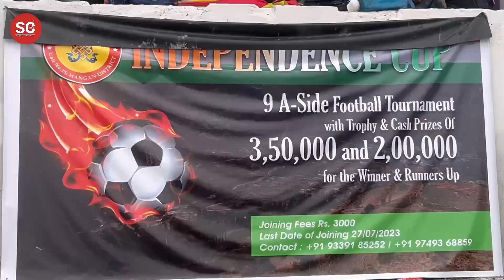5th Day of Lachung Dzomsa Independence Cup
5th Day of Lachung Dzomsa Independence Cup

Unlike previous years, Lachung Dzomsa has organised the Independence Cup 2023 with 31 teams participating. The tournament kicked off on August 1, 2023, at Thomchi School Ground, Lachung.

The 5th day exhibits 3 matches and various cultural programmes, where Road and Bridges and Culture Minister Samdup cum Area MLA, Samdup Lepcha, attends as a chief guest.